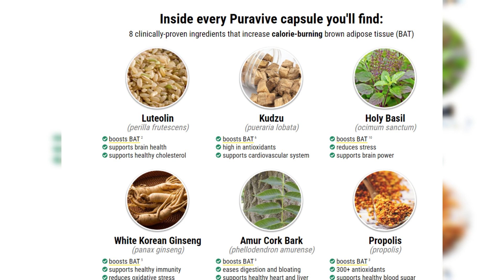At least four people die crossing the US-Mexico border amid a brutal heat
At least four people die crossing the US-Mexico border amid a brutal heat wave